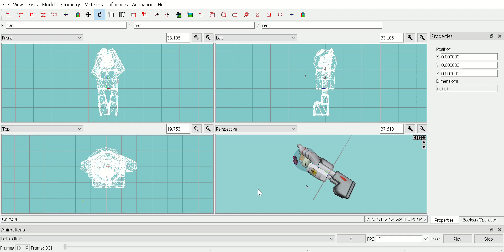Sandy Cheeks Climbing Animation - Side View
This is what the animation for my player climbing a rope looks like, from the side view.